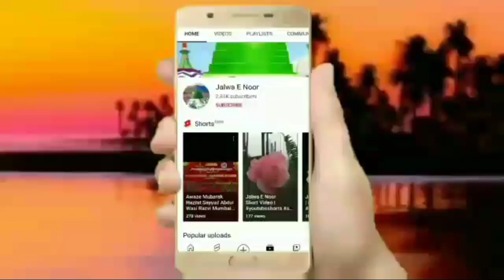Isale Sawab Ki Azmat | Khatibe Dora Mufti Shakirul Quadri Faizi | Jalwa E Noor